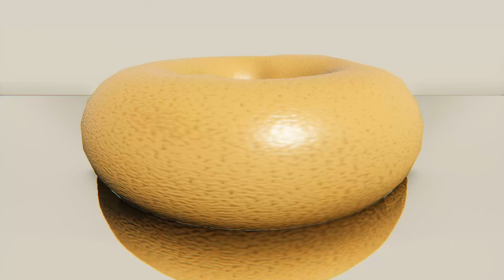Everything Bagel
is it possible for an everything bagel to exist?